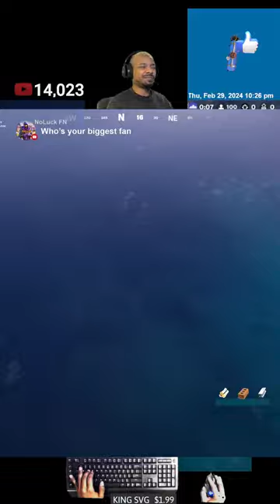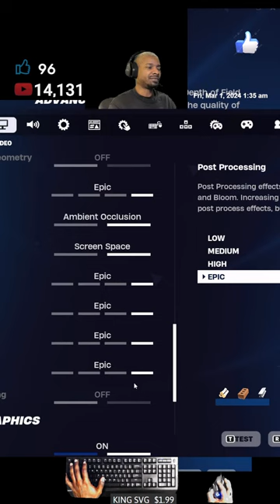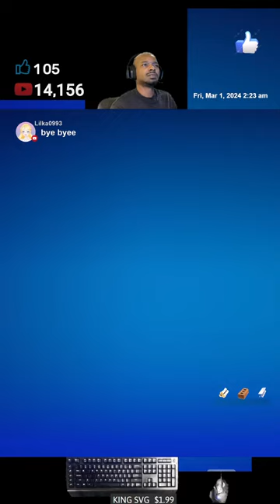🔴 Fortnite LIVE [Vertical] 📲🤳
✔️ Subscription Pop Up Screen

Make sure settings are correct for your name to appear on screen.

1. Sign in to YouTube.
2. In the top right, click your profile picture .
3. Click Settings.
4. In the left menu, select Privacy.
5. Under "Likes and subscriptions," check or uncheck the box for Keep all my subscriptions private.
6. Click Save.

  ✔ Support A Creator Code:  JGLEASY

All Music on this Broadcast is used by the permission of